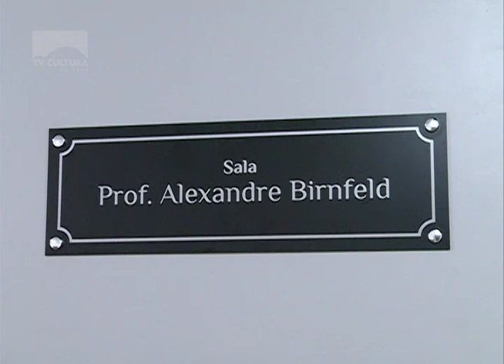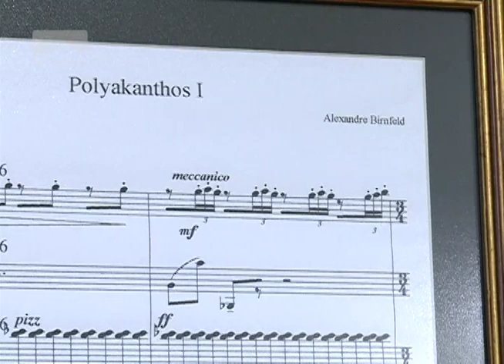Espaço Musical tem sala Alexandre Biernfeld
A escola de música Espaço Musical conta agora com uma nova sala.
 O novo cômodo é uma homenagem ao professor idealizador da escola, Alexandre Biernfield, que faleceu em 2014.